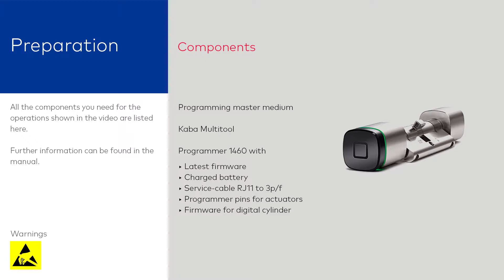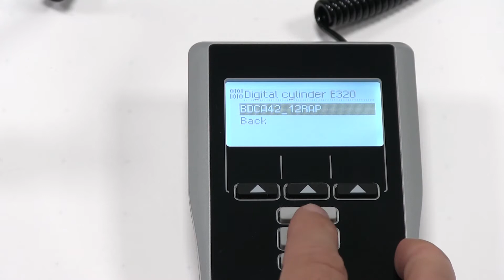Firmware update digital cylinder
This video shows how to update the firmware of a digital cylinder.